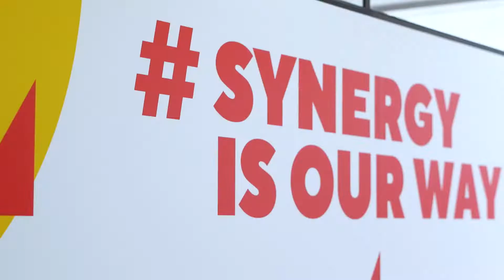Construction case-study for Synergy University Dubai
Project Duration : 3 Months
Location: JLT, Dubai.